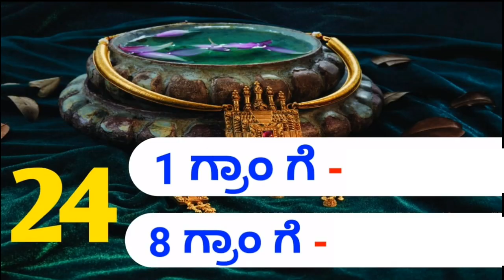ಚಿನ್ನ ಖರೀದಿಸುವ ಮುನ್ನ... ಹೆಣ್ಣು ಮಕ್ಕಳಿಗೆ ಶುಭಸುದ್ಧಿ.!